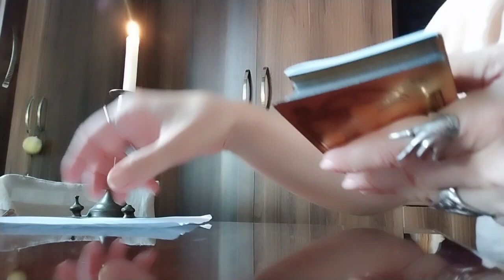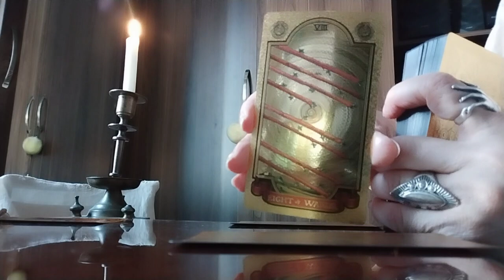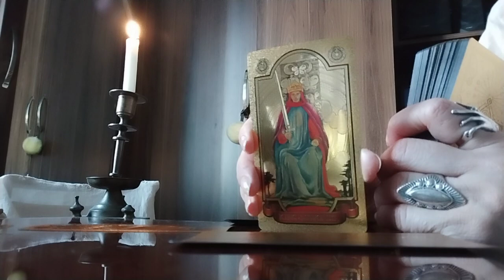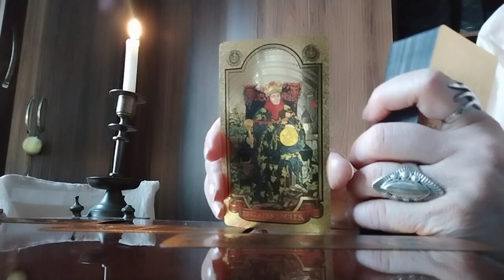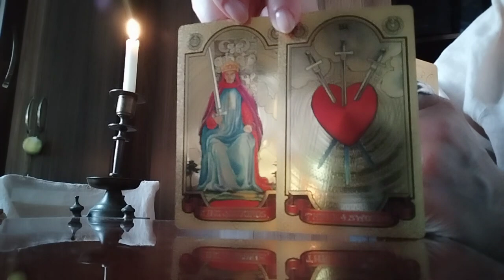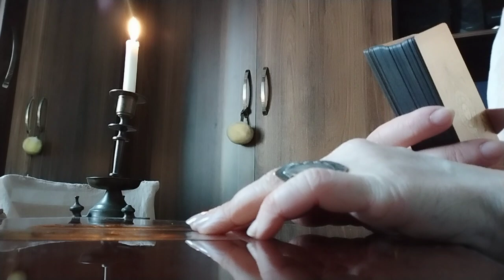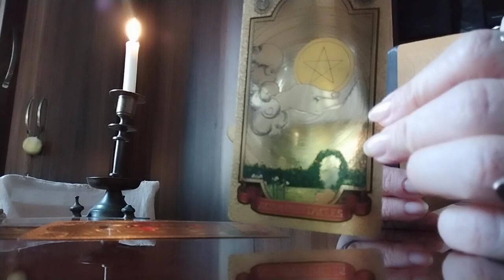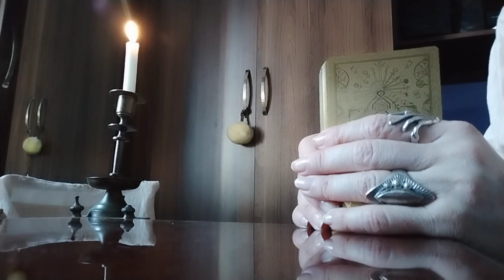რა ან ვინ გიშლით ხელს იყოთ ბედნიერი?✨💫💒💫✨